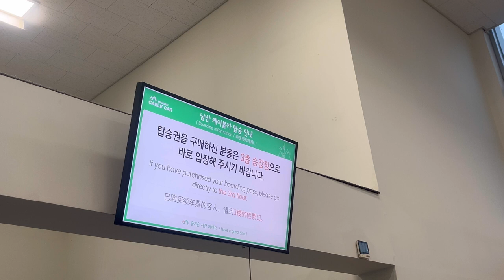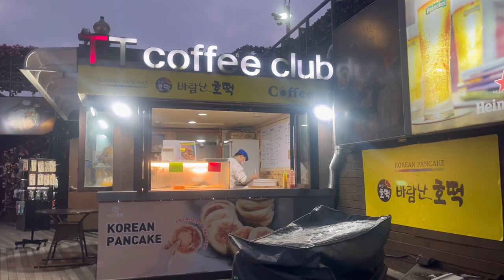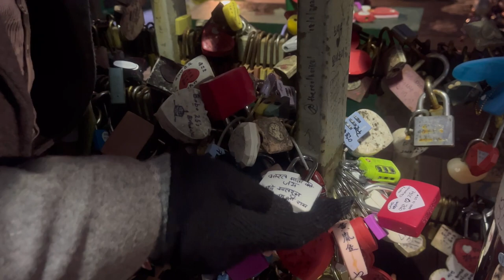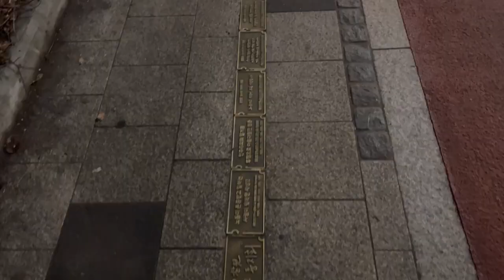Vlog 4- Exploring N Seoul Tower & Cable Car ride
Indians in Korea
N Seoul Tower Tour
South Korea Trip
January Vacation 2024
Best place to visit in Asia
Asia vacation places
Best Winter places to visit
2024 vacation ideas
Seoul Tower cable car
Starfield library